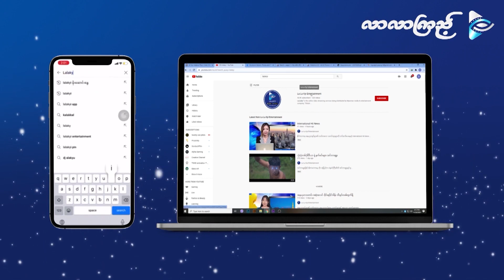International Hit News | Production စဖို့ 70%သေချာနေပြီ ဖြစ်တဲ့ Deadpool 3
- First Look ထွက်ရှိလာပြီဖြစ်တဲ့ The Lord of the Rings
- The Weekend ရဲ့ သီချင်း အသစ်အကြောင်း
- နောက်လထဲမှာ ခွဲစိတ်မူလုပ်ရမယ့် Lee Kwang-soo
- Production စဖို့ 70%သေချာနေပြီ ဖြစ်တဲ့ Deadpool 3
- အသစ်ထွက်ရှိလာဦးမယ့် Predator Movie
- Lady Gaga ရဲ့ House of Gucci ဇာတ်ကား trailer ထွက်ရှိ